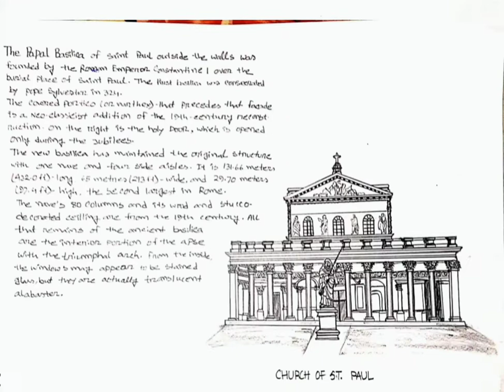sketch|| History of Architecture||2021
Hello, Everyone. Welcome to ArchDraft

Here I choose some sketches which i drawn my Assignment as History of architecture.
like my video👍👍👍 for supporting me😊
If  you are new please subscriber my channel and click ta bell icon👆👆👆